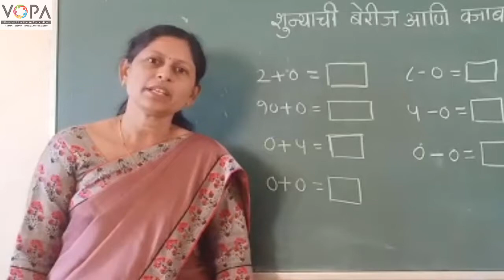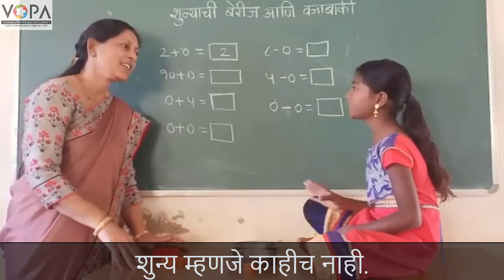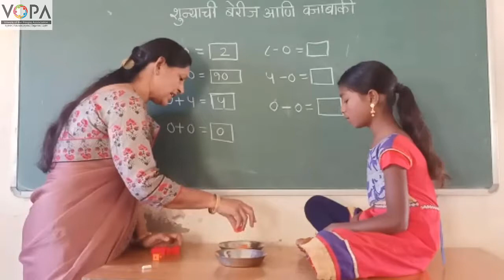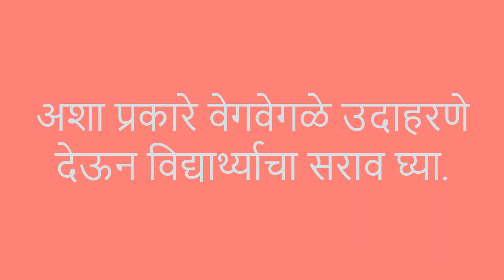2nd | Maths | Chapter 5 | शून्य मिळवून बेरीज व वजाबाकी | V5 | VSchool